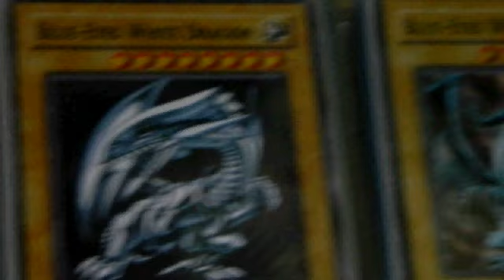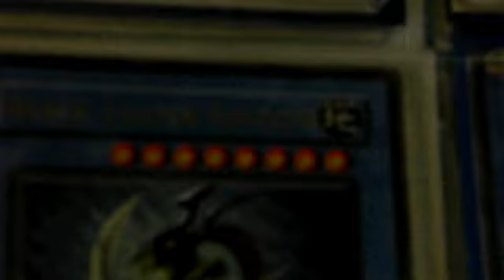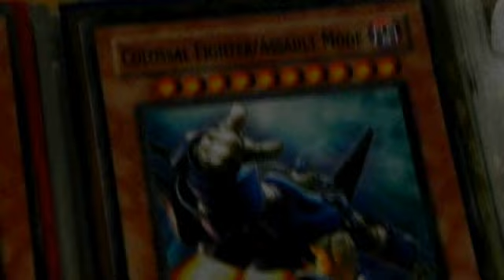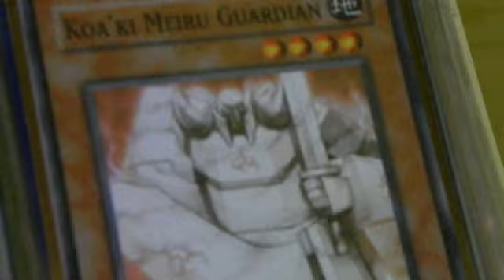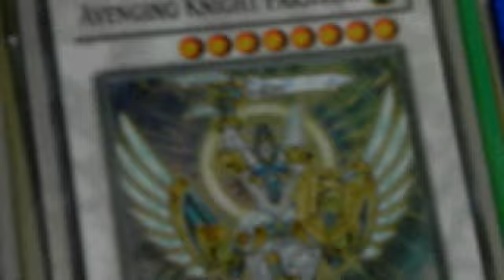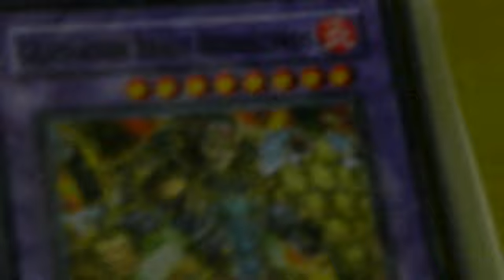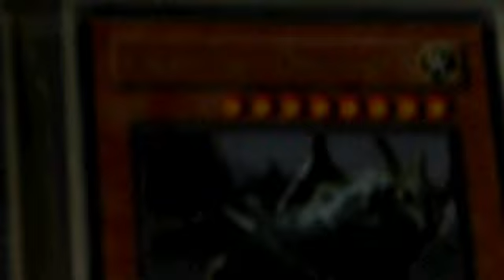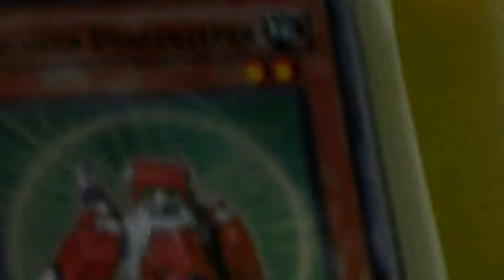Yu GI OH binder update part 1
wants
judgment dragon x2 (gold rare)
Infernity Archfiend x2
Infernity Destroyer
Scrap Archfiend
Infernity Doom Dragonx3
Infernity Launcher
XX-Saber Darksoulx3
Earthbound Immortal Uru(ultimate)
Earthbound Immortal Wiraqocha Rasca(ultra)
Earthbound Immortal Ccapac Apu(ultimate)
Naturia Beast
Naturia Leodrake
Mist Wurm
Brionac, Dragon of the Ice Barrier
Hamon, Lord of Striking Thunder
Uria, Lord of Searing Flames
Crystal Beast Sapphire Pegasusx2
Crystal Beast Topaz Tigerx2
Crystal Beast Amber Mammothx2
Crystal Beast Cobalt Eaglex2
Rare Valuex2
Tragoedia
Fabled Grimrox3
Fabled Ravenx2
Fabled Valkyrusx2
Thunder Unicorn
Voltic Bicorn
Lightning Tricorn
Dragon Knight- Dracoequites